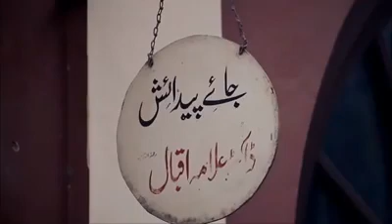Menu La chal way Sialkot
song for sialkot city